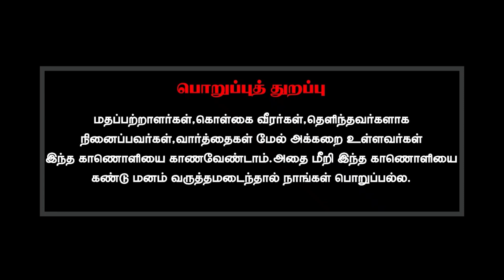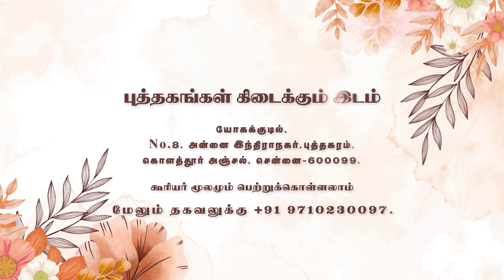பற்றுக்கும் நன்றியுணர்வுக்கும் உள்ள வேறுபாடு?